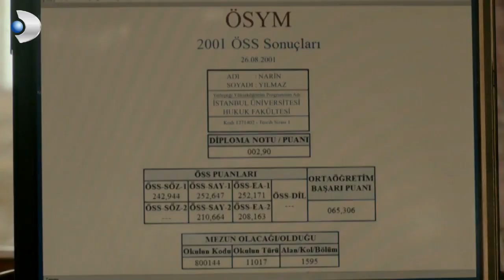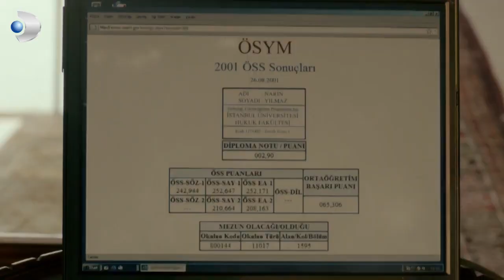Narin Ve Necati'nin Buluşması! - Merhamet Özel Klip